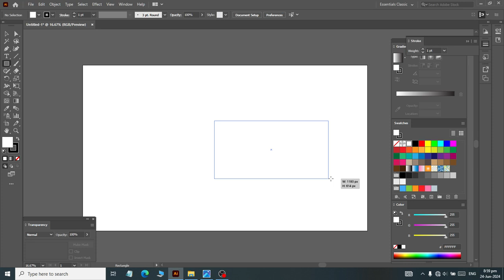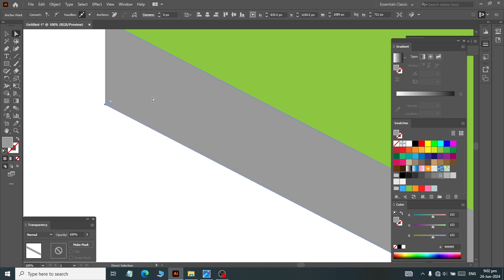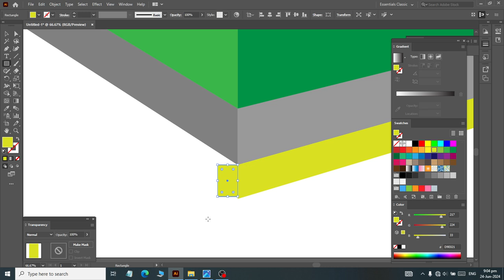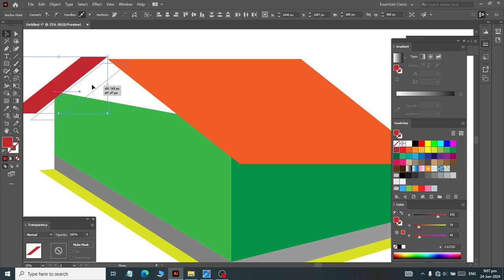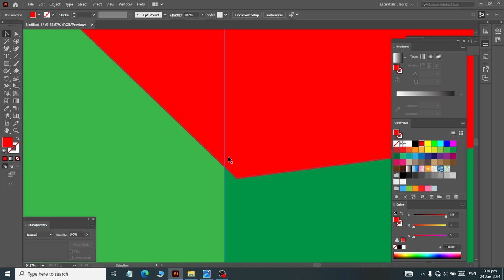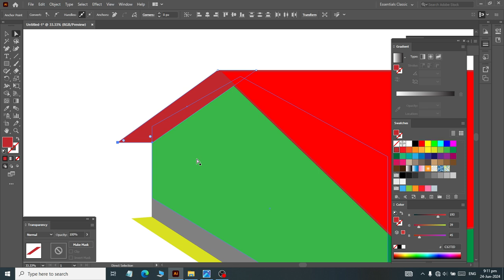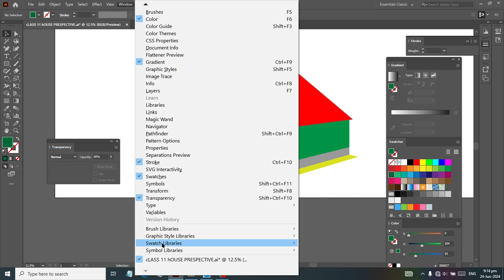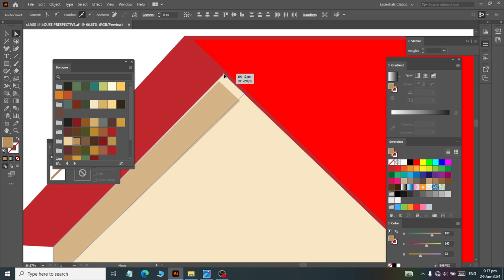Class 11 How to Design a Perspective House in Adobe Illustrator